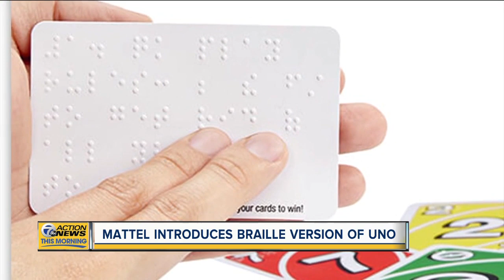Mattel introduces Braille version of UNO